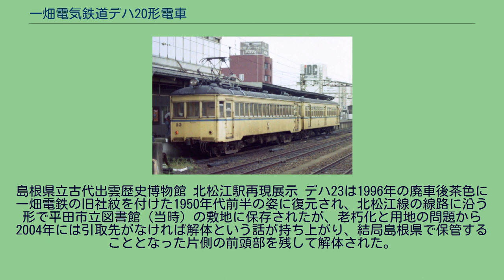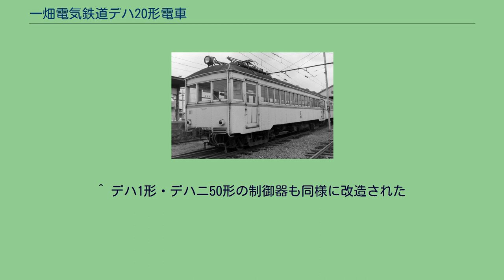一畑電気鉄道デハ20形電車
一畑電気鉄道デハ20形電車（いちばたでんきてつどうデハ20がたでんしゃ）は、一畑電気鉄道（現・一畑電車）に在籍した電車である。
デハ23 1996年8月13日 出雲市駅 デハ21 1989年3月 平田市駅 1951年（昭和26年）から1953年（昭和28年）にかけて、団体輸送を中心とした観光需要の増大に対応する形でデハ1形3両とデハニ50形1両をナニワ工機で改造して登場した車両である。
デハ1形・デハニ50形からの改造点としてはロングシートであった座席を長距離輸送向けのセミクロスシートに変更、客扉の配置も両端の2箇所としたほか、制御器に弱め界磁を設けて最高速度を75km/hから85km/hに引き上げた。
なお、4両とも前頭部の形状や両端2扉で扉間に16個の狭窓が並ぶ外見は基本的に同一であったが、種車の違いからデハニ50形改造のデハ21とデハ1形改造のデハ22・23・24では細部の寸法が若干異なった。
塗装は当初茶色（マルーン）1色、1950年代後半には窓から上半分をクリーム、下半分を赤としたが、西武鉄道から自動扉を装備した60系（初代）・70系が入線した1960年代に入ると手動扉車を示すオレンジ色に白帯となり、1970年代以降は手動扉車であるものの自動扉車と同じくクリーム色と青帯に変更され、以後は廃車までこの塗装であった。
このほかパンタグラフ・前照灯の交換、台車のコロ軸受化や窓枠のアルミサッシ化が実施されている。
デハ21の扉。
手動式であることがガラスに書かれている。
通常の営業に使用される日本の鉄道線用電車としては自動ドアを使用しなかった最後の車両である。
一畑電鉄初の半鋼製セミクロスシート車であったことから線内の主力となり、1957年（昭和32年）以降は西武鉄道から購入したクハ100形（2代）と両数が同一であったことからクハ100形（2代）を連結した2両編成を基本として運転することが多くなった。
1960年以降は60系（初代）と70系の入線により急行運用に就く機会は減少、普通列車での運用が中心となったが、朝夕ラッシュ時の急行や正月の臨時特急には後年まで使用された。
廃車は1981年（昭和56年）に80系が入線したことで余剰となったデハ24から始まり、2100系入線直前の1994年（平成6年）6月にデハ21が、3000系が入線した1996年（平成8年）12月にはデハ22・23がクハ100形（2代）や80系などと同時に廃車され、北松江線からは旧型車の定期運用が消滅した。
島根県立古代出雲歴史博物館 北松江駅再現展示 デハ23は1996年の廃車後茶色に一畑電鉄の旧社紋を付けた1950年代前半の姿に復元され、北松江線の線路に沿う形で平田市立図書館（当時）の敷地に保存されたが、老朽化と用地の問題から2004年には引取先がなければ解体という話が持ち上がり、結局島根県で保管することとなった片側の前頭部を残して解体された。
残った前頭部は2007年3月に開館した島根県立古代出雲歴史博物館で、かつての北松江駅を再現した改札口と組み合わせ、運転席には運行風景、側面窓には昭和30年代の映像が映し出されるような形で展示されている。
また、デハ22・23の一部部品は廃車後デハ1形・デハニ50形の補修用に流用された。
^ デハ1形・デハニ50形の制御器も同様に改造された